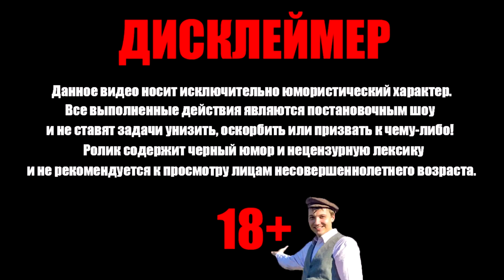Валакас рассказал Юристу про детей I Юрист на стриме